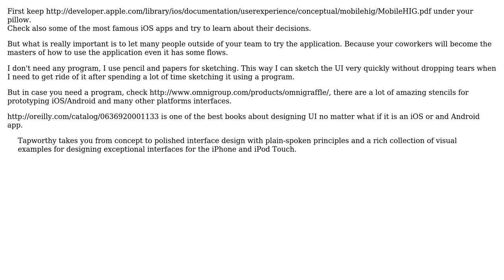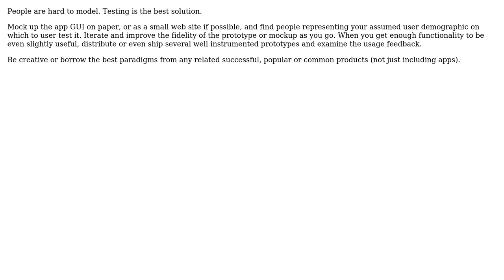Software Engineering: How to model future iPhone application GUI? (2 Solutions!!)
Software Engineering: How to model future iPhone application GUI?

With thanks & praise to God, and with thanks to the many people who have made this project possible! | Content (except music & images) licensed under CC BY-SA | Music | Images & others | With thanks to user JAM user hotpaw2 user Chiron and the Stack Exchange Network Trademarks are property of their respective owners. You are responsible for your own actions.